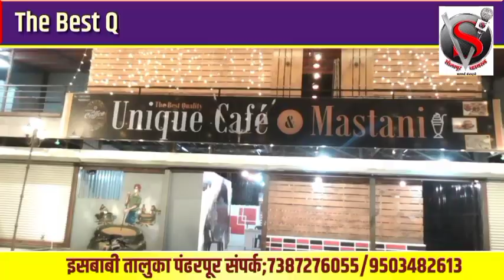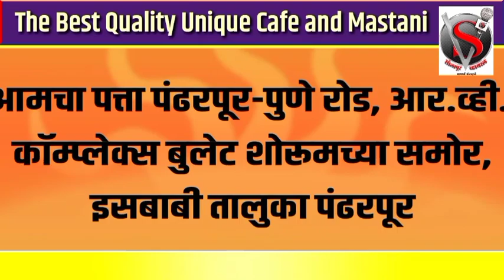Video: साध्याभोळ्या गौरीने बेधुंद होऊन केला डान्स;गिरीजाचा व्हिडिओ पाहून चाहते सैराट